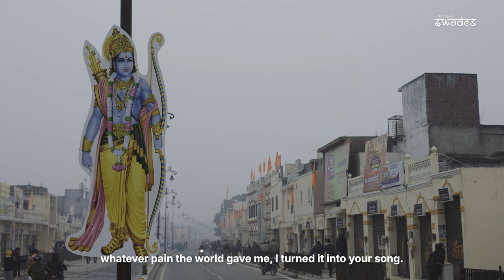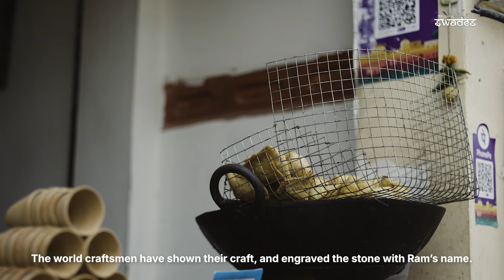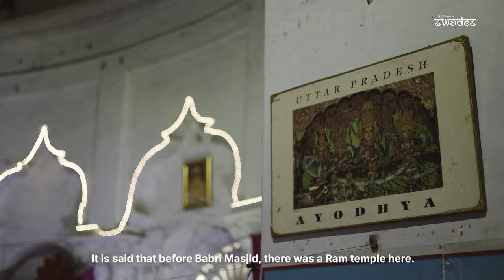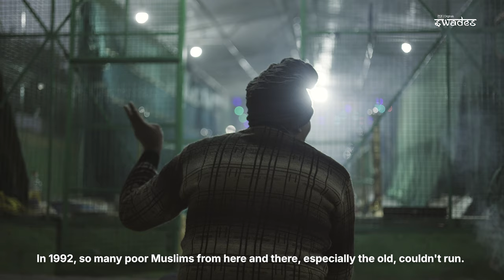Ram, Ayodhya & Babri Masjid | Movie by Swades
Ayodhya is an ancient city in Uttar Pradesh, India, revered as the birthplace of Lord Rama in Hindu tradition. The Ram Janmabhoomi, or the birthplace of Rama, has been a focal point of religious and historical significance.

The history of Ayodhya is deeply intertwined with the Ramayana, an ancient Indian epic. The disputed site gained prominence when the Babri Masjid was constructed by Mughal Emperor Babur in 1528. Over the centuries, disputes arose regarding the actual location of Lord Rama's birth, culminating in tensions between Hindu and Muslim communities.

In 1992, a political rally at the disputed site escalated into a demolition of the Babri Masjid by a group of activists, sparking communal tensions across India. This event remains a significant and sensitive chapter in the country's history.

Now that the temple has been built again at the same place, the whole country is celebrating this occasion as a festival.

People of India went to Ayodhya and captured the essence of this celebration. This one is for Ram!